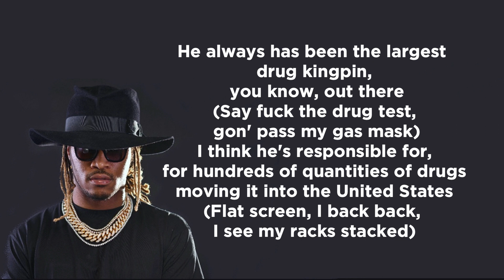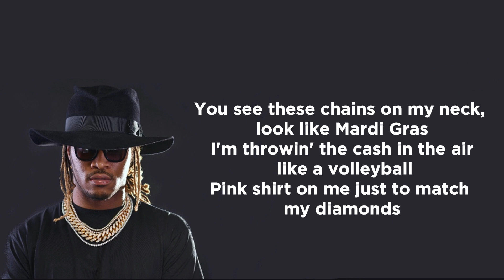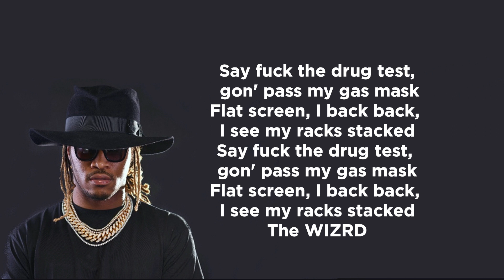Future - Call the Coroner (Lyrics)(The WIZRD Album)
Today we thought of doing something different rather than LYRICS VIDEO , so we made a "JOHN WICK 3 " FAN MADE TRAILER ❤️❤️

There's a SURPRISE SONG for you in the trailer , WATCH NOW TO FIND OUT !!❤️👇

"Future Hndrxx Presents: The WIZRD" available at

(C) 2019 Epic Records, a division of Sony Music Entertainment. With

Freebandz.

sub_confirmation=1

Lyrics:
[Intro]
He always has been the largest drug kingpin, you know, out there
(Say fuck the drug test, gon' pass my gas mask)
I think he's responsible for, for hundreds of quantities of drugs moving

it into the United States
(Flat screen, I back back, I see my racks stacked)

[Chorus]
I wanna live like a drug lord, but I wanna be glorious
Sometimes I feel like a kingpin, I'm so victorious
I got a white and a black girl, they look like an Oreo
I come through poppin' it off, call the coroner
You see these chains on my neck, look like Mardi Gras
I'm throwin' the cash in the air like a volleyball
Pink shirt on me just to match my diamonds
NASCAR Lamborghini when I'm drivin'
Big dawg but I feel just like a giant
Withdrawals, pass my cup, I think I'm dyin'

[Verse]
Say fuck the drug test, go'n pass my gas mask
Super like Goldie Mack, ho caught an asthma attack
Hoes gettin' their toes tagged, kill 'em dead at Hermes
Turn up on purpose, I have her nervous
I don't have no stylist, make my own purchase
Low top my Gucci, I was wrapped in turban
Knew she was a hoochie, I had to murk it
Now I got power, I feel like Curtis
I gave her Pucci, I felt like she was worth it

 Future, Call the Coroner,Call the Coroner lyrics,lyrics Call the
Future,Call the Coroner Future lyrics,lyrics Future Call the
Future,Future, Call the Coroner , Call the Coroner lyrics, lyrics  Call